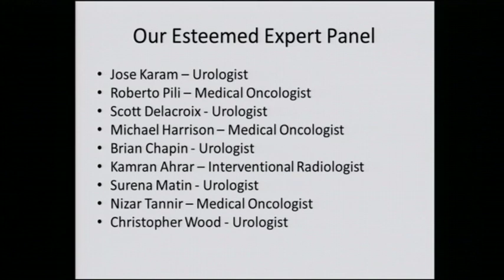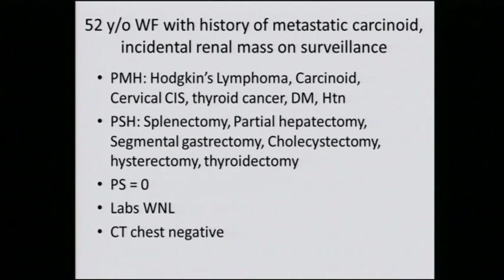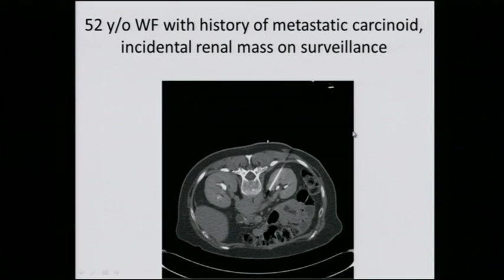Kidney Cancer Association & M. D. Anderson Patient Meeting 2013 52 year old white female